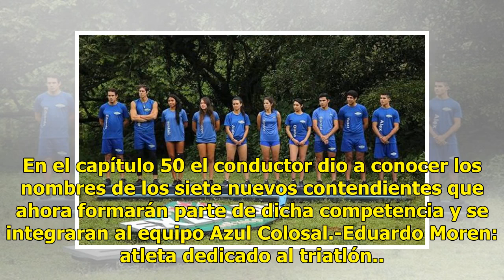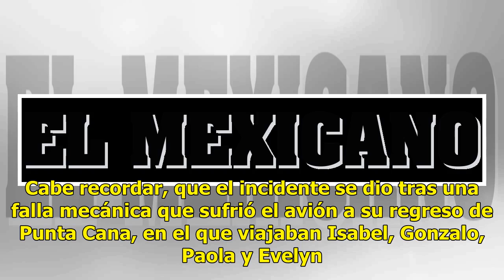Tras salida de participantes en Exatlón, te presentamos a los nuevos integrantes del equipo azul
Luego de que el equipo azul de Exatlón sufriera un percance aéreo en su regreso de competir contra Rumania, Antonio Rosique, informó que siete integrantes de este equipo ya no continuarían, por lo que entrarían nuevos participantes. En el capítulo 50 el conductor dio a conocer los nombres de los sie...